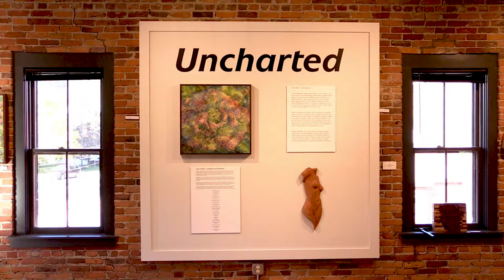Garage Cultural Center - UnCharted - Susan Wahlrab & David Miller